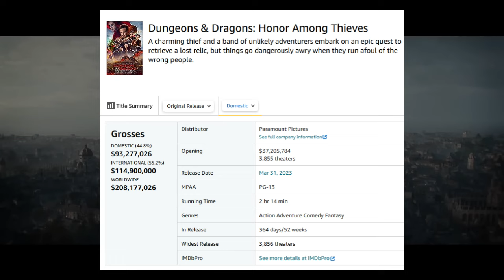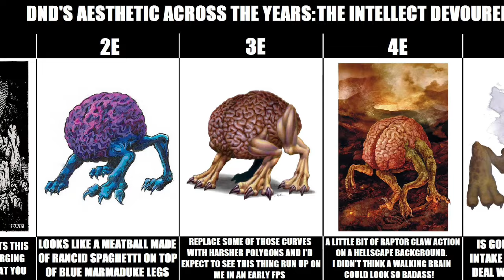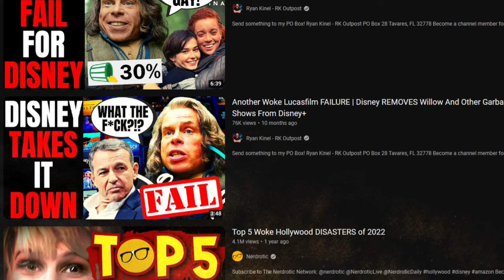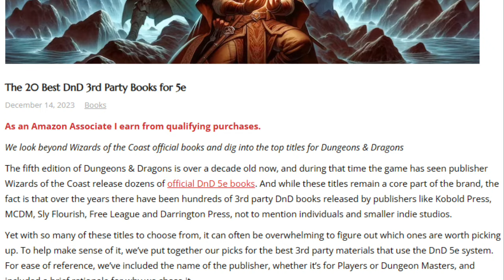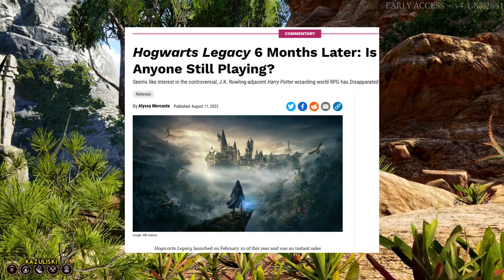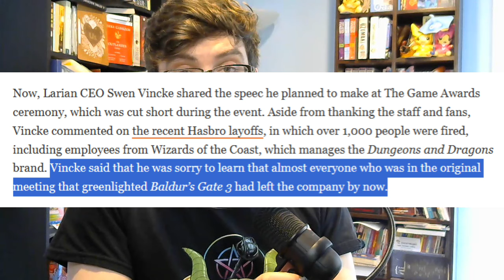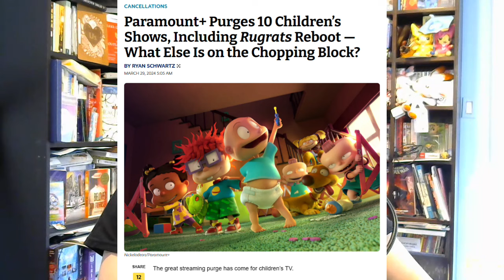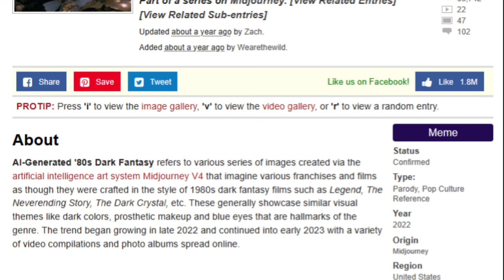Did The D&D Movie Deserve To Flop?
Dungeons & Dragons: Honor Among Thieves was the fourth live-action adaptation of the popular TTRPG system to come out and the first Dungeons & Dragons movie to actually be good. A year after its release, a lot has changed. D&D has seen a high point of popularity, peaking with Baldur's Gate 3.

But between the film's failure to recoup its budget, tons of scandals with Wizards of the Coast, and general criticism of modern fantasy cinema, does Dungeons & Dragons: Honor Among Thieves stand out?

Media discussed:

Dungeons & Dragons
The Dark Elf Trilogy
Baldur's Gate 3
Dragonlance
Willow
Krull

Chapters:

0:00 Dungeons & Dragons on the Big Screen
2:33 A Review of Dungeons & Dragons: Honor Among Thieves
9:00 Honoring the Legacy of Dungeons & Dragons
10:06 The Current State of Fantasy Cinema
14:48 Let's Discuss The Controversy
18:48 Why Didn't People Show Up?
20:09 Baldur's Gate 3
22:36 Where Do We Go From Here?
25:43 The State of Fantasy Cinema P2